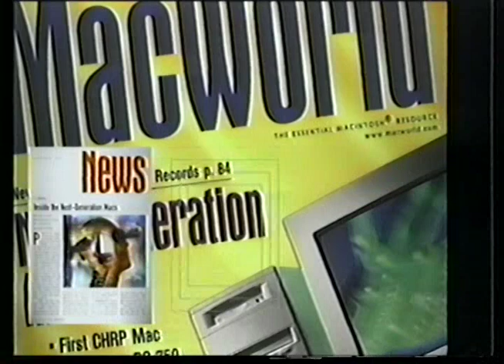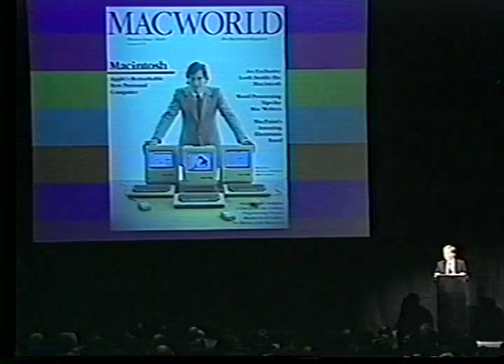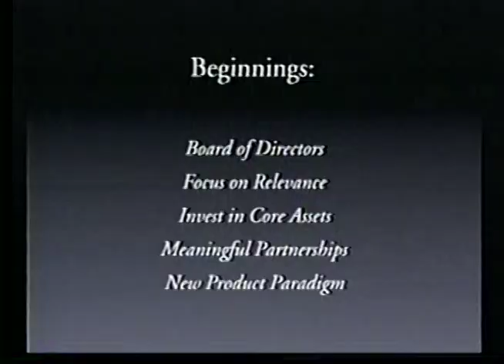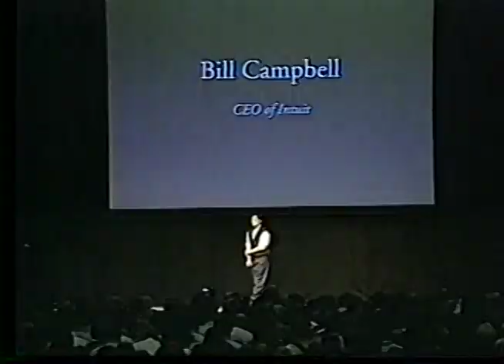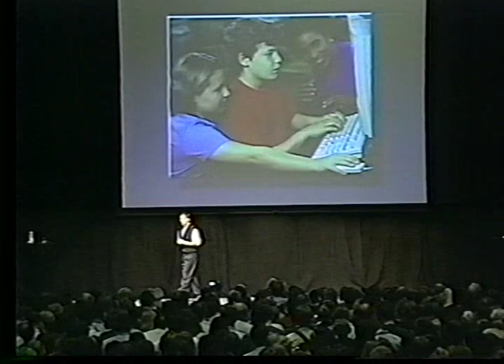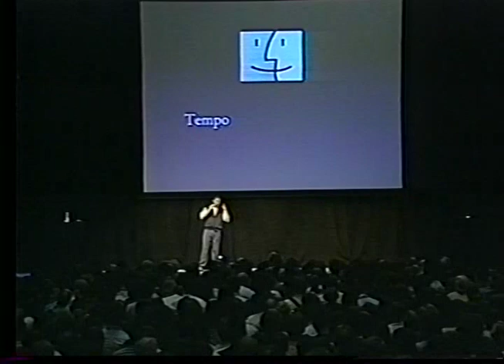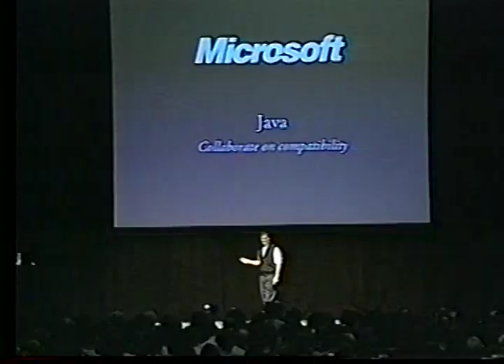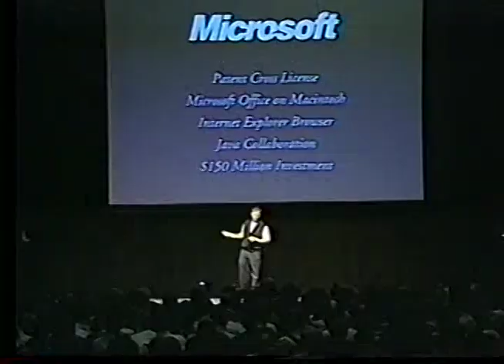Macworld Boston 1997 - The Return of Steve Jobs (High Quality)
Witness this historic moment - now in high quality!

All other versions you see on the internet of this MacWorld keynote are from this same VHS tape.

The original capture  of this tape was in 2005, and was uploaded it to BitTorrent for sharing (At the time, YouTube had a 10-minute video length limit). The video announcement was then posted to OSNews.com here:

I was given the VHS tape in the late 1990's as a parting gift from my friend and career mentor Mark Handler - former president of the North Carolina Triangle Macintosh User's Group (TMUG). He was sadly lost to cancer.

I still have the original attendee tapes of the WWDC 1997 sessions. However they are less interesting and are mostly on YouTube already.

I love Apple and Steve Jobs.

May this moment be forever remembered in computer history.